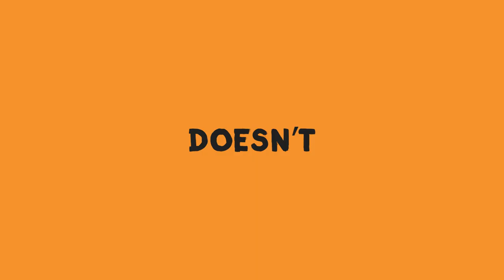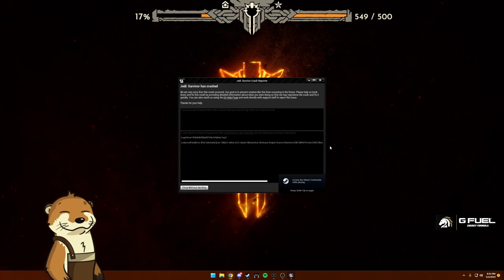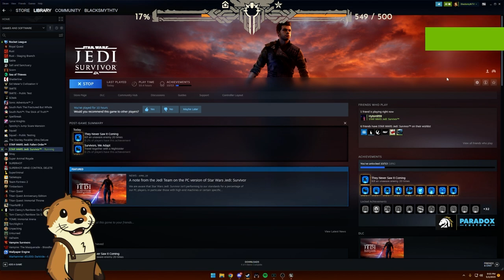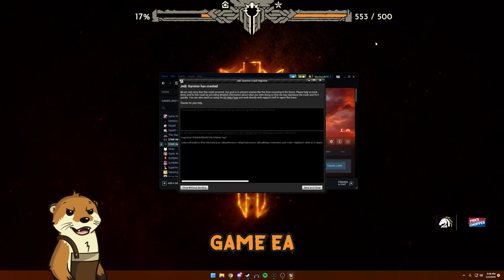I'M BARELY SURVIVING JEDI SURVIVOR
Star Wars Jedi: Survivor takes place five years after the events of Fallen Order. The game follows Jedi Knight Cal Kestis (Cameron Monaghan), as he fights the Empire while searching for a place to hide from them. Cal's allies include: Jedi Master Cere Junda (Debra Wilson); former pilot of the Stinger Mantis Greez Dritus (Daniel Roebuck), BD-1 (Ben Burtt), a small droid; Merrin (Tina Ivlev), one of the last surviving members of the Nightsister clan of Dathomir; and Bode Akuna (Noshir Dalal), a Rebel fighting for the safety of his daughter Kata (Tajinae Turner). Other characters include Jedi Master Eno Cordova (Tony Amendola), BD-1's former owner, now helping Cere recover the Jedi Archive; and ZN-A4 (Kendal Rae), a droid from the High Republic Era formerly owned by Jedi Master Santari Khri (Tracy Ifeachor).

Follow the Forge here!